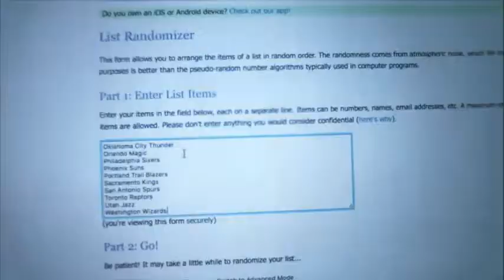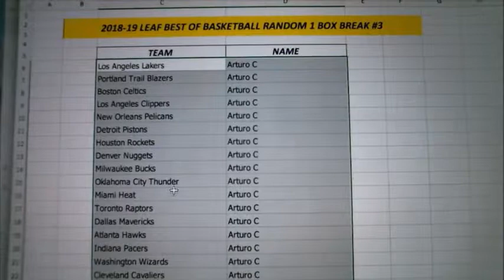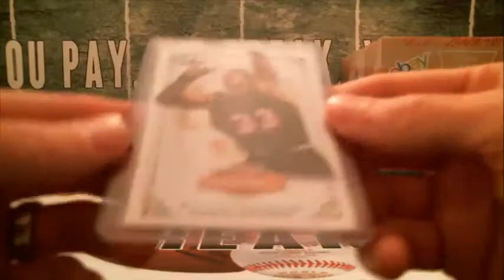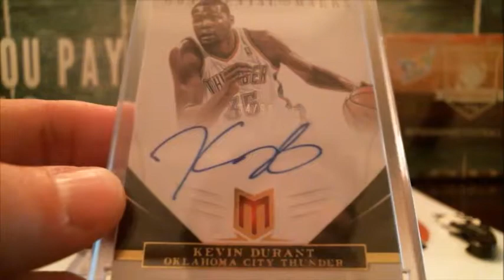4/14/19 - 2018-19 Leaf Best of Basketball Random 1 Box Break #3